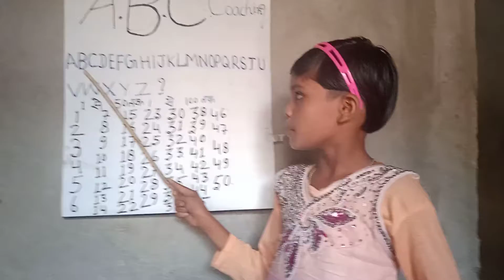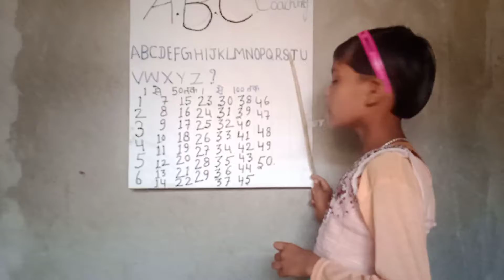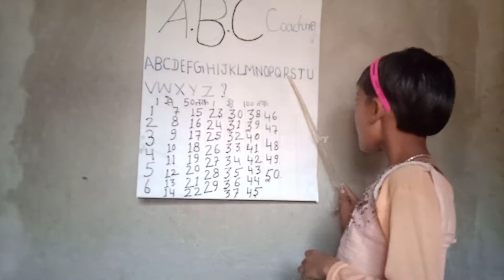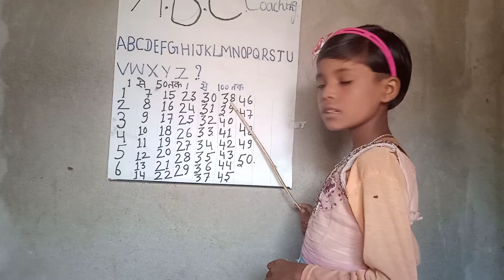ABC Read. Godda jharkhand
Aleem Hanwara